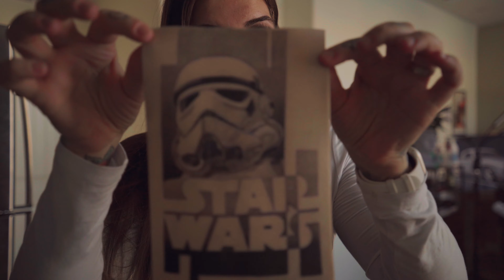FROM LA TO NY (& 5 reasons why) | NEW GOALS FOR 2023 | tattoo apprentice & going full time youtube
What's up schmancys 🫶🏼 in this video I'm sharing a big announcement where the new year is taking us and 5 reasons why we're leaving, what will be happening with / on this channel, what me getting back to tattooing will mean on here and honestly, how excited to have you guys here!

Let me know what kind of videos you'd like to see on my channel!🤍

xo,
Stefy